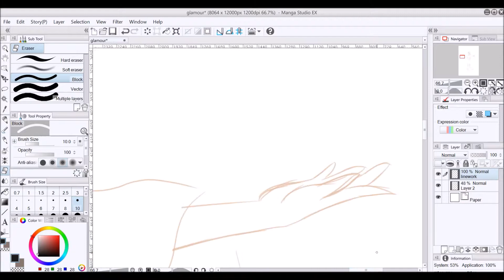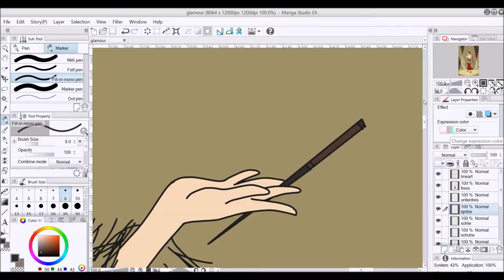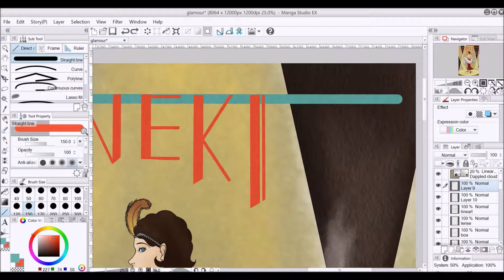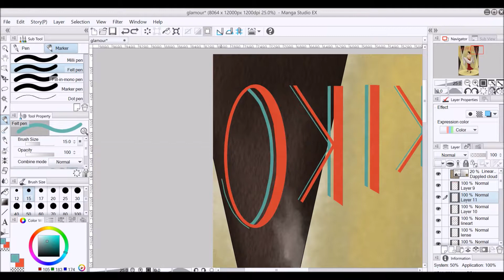Painting a 30s Inspired Fashion-magazine Cover! | The Manekiko ~ Manekiko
software:
●Manga Stugio 5 EX ✏

Time:
~2h

🎀Manekiko on other Networks🌙:

  Name: manekiko

Snow:
  Name: manekikooo

  Name: @manekikooo

  Name: @Oetoresa_maneko

   Name: @_silver_artie_smartie_

  Name: oetoresamaneko

  Name: little-horror-neko

  Name: Maneko-heartess

Name: Manekiko // Oetoresa Maneko